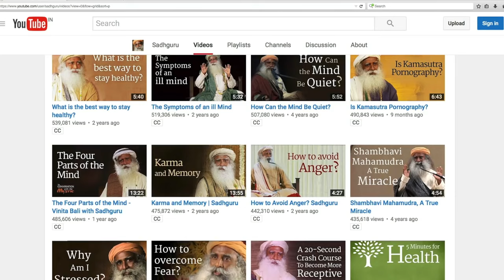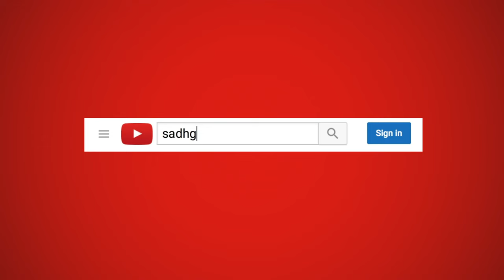Sadhguru: Yogi, Mystic, Visionary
Explore life's deepest questions with Sadhguru - yogi, mystic and visionary. Sadhguru’s insights into the mechanisms of life are an outcome of his profound experience of the Self, and serve as a guide to exploring the deeper dimensions of life. His life and work serve as reminders that the inner science of yoga is not esoteric philosophy from an outdated past, but is absolutely relevant and applicable to our lives today.